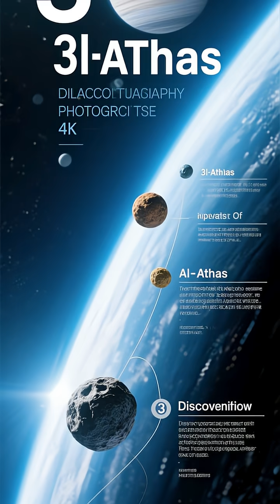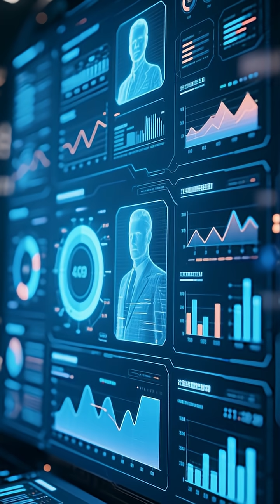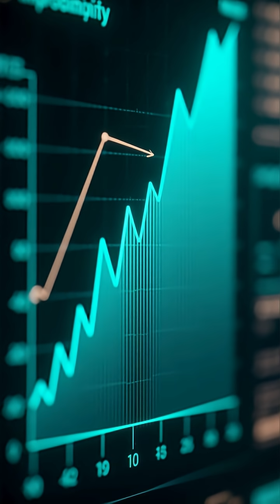3I/ATLAS Is NOT a Comet — 12 Anomalies Mainstream Science Can’t Explain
3I/ATLAS Is NOT a Comet — 12 Anomalies Mainstream Science Can’t Explain